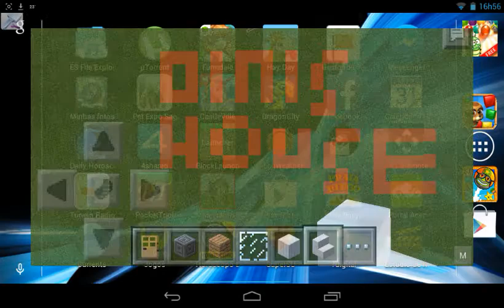How easy build a roof on minecraft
How easy build a roof on minecraft pe or normal minecraft
My tablet isn't lagy the video recorder make my tablet lagy
PUNCH THAT LIKE BOTON IN THE FACE LIKE A BOSS